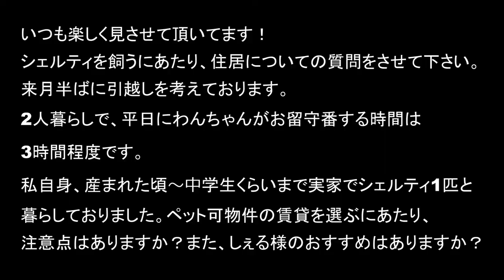【可愛いシェルティ】愛犬のために物件選び？Cute Sheltie:Choose a property for your dog?